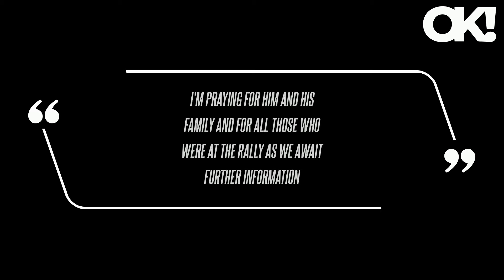'Rambling' President Joe Biden Held Disastrous Zoom Call Just 1 Hour Before Donald Trump Was Shot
The call, described as "disastrous" and "even worse than the debate," raised concerns about Biden's ability to lead his campaign effectively among moderate Democrats, who already are nervous about the president's cognitive abilities. The congress member claimed, "The president was rambling, dismissive of concerns, unable or unprepared to present a campaign strategy, and had a particularly troubling exchange with Jason Crow, saying to him, 'Tell me something you've never done with your Bronze Star like my son.'"